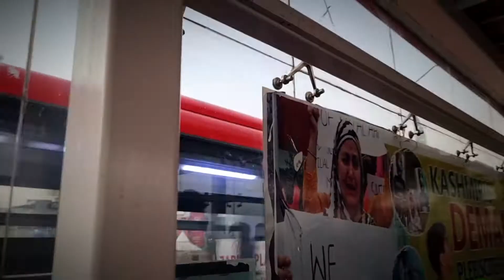Journey of Rawalpindi | Pindi to Islamabad Metro Bus | Beauty of Pakistan